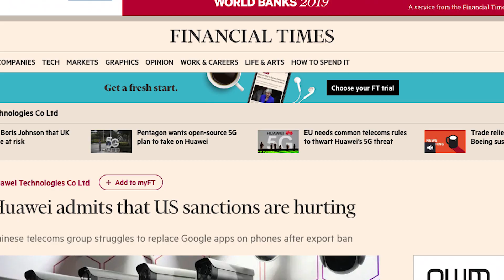4 Reasons NOT to Buy the Huawei Y9s [ vs. Y9 Prime ]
The Huawei Y9s which is a supposed successor to the Y9 Prime 2019 was launched a few weeks back with almost the same specs and so, is it a worthy upgrade? Find out in this video